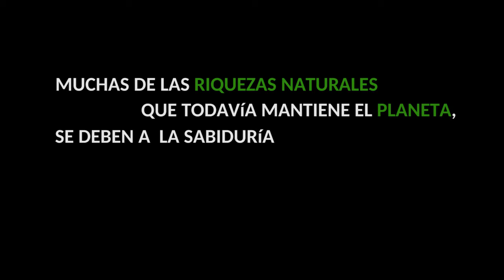10º años MADJ, entrevista Martin Fernandez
Martín Fernández Guzmán actualmente coordinador general del movimiento amplio por la dignidad y la justicia. El 24 de mayo de 2018 se cumplieron 10 años de su inicio.
 “El MADJ nace como producto de una circunstancia especial que es ese mal endémico que es la corrupción.
El 7 de abril  de 2008  cuatro fiscales del ministerio público comienzan una huelga de hambre,  buscando no reivindicaciones de carácter laboral y personal sino más bien evidenciar la crisis que estaba atravesando Honduras en torno a la corrupción. La huelga terminó el 14 de mayo sin que hubiera los logros esperados, sin que se pusieran los requerimientos fiscales necesarios en resumen, sin un compromiso de castigar a los corruptos de Honduras. 10 días más tarde se decidió por iniciativa de mucha gente que estuvo permanentemente acompañando a los fiscales, celebrar una asamblea por la necesidad de proseguir el tema  y que éste debía ser un esfuerzo mucho más organizado y es así como tiene lugar el nacimiento del MADJ. Hoy nos afirmamos en casi el 50% del territorio hondureño como en la zona norte de Honduras, el valle de Sula, en Cortés , Yoro , Atlántida, Colón. También con algunos como algunos temas específicos igual en Santa Bárbara hemos estado iniciando una pequeña estructura en Francisco Morazán  y en Tegucigalpa y la idea es ampliar a otros territorios.”